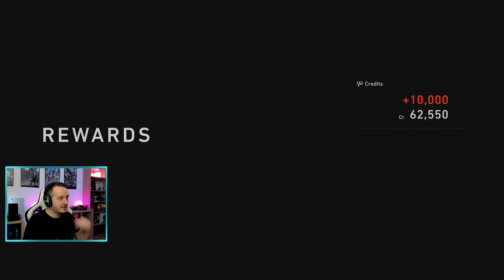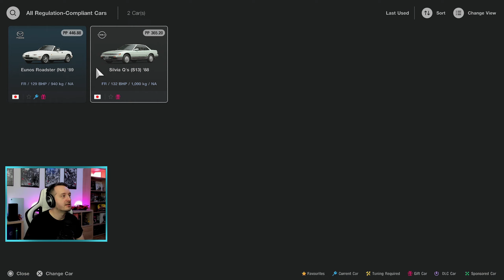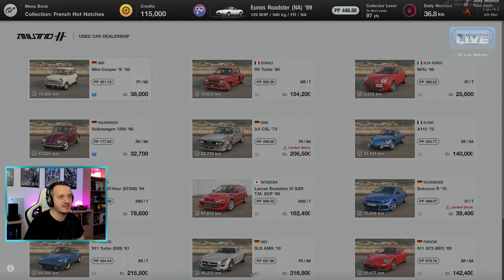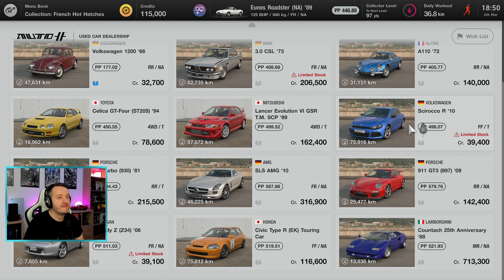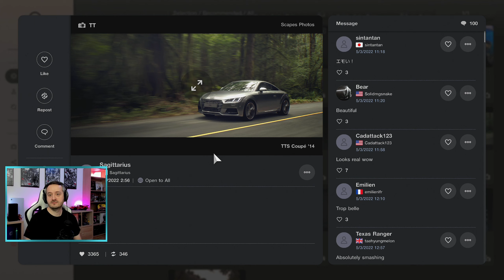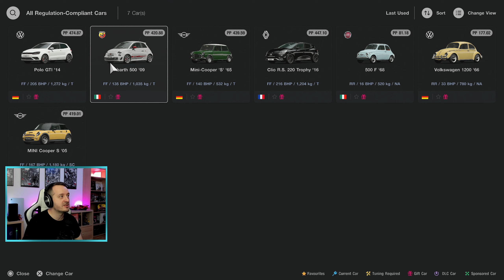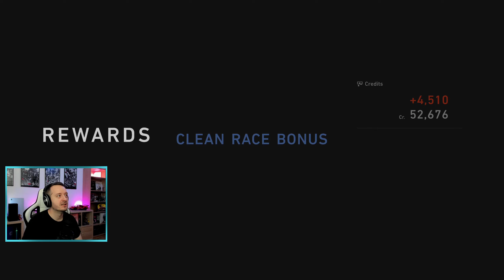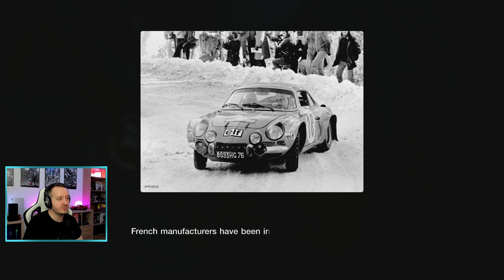KIS MENÜ ESTÉRE - GRAN TURISMO 7 #2 Part1 (PS5) | 2022.03.06.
Gran Turismo 7, 2.stream, part1 (PS5)